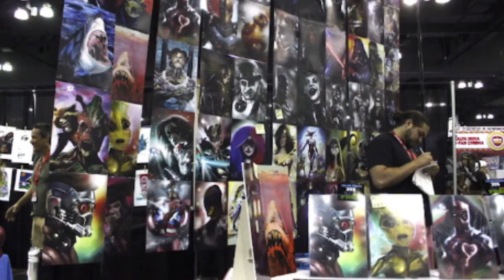Un recuento del Puerto Rico Comic Con 2017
Entrevistas: Natalia Rodríguez Medina
Video: Adriana De Jesús Salamán